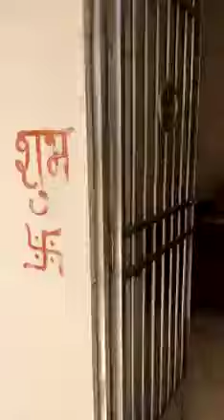नर्मदा परिक्रमा - नर्मदे हर ! आज माघ वद्य सप्तमी ..सद्गुरु शेगांव निवासी गजानन महाराज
आषाढ़ी कार्तिकी वारी महामंडल इस भारतवर्ष के सांस्कृतिक ज्ञान और महान संत जिन्होंने दुनिया को मानवता का पाठ पढ़ाया और हज़ारो साल का पौराणिक ज्ञान भारतवर्ष और सम्पूर्ण विश्व को फल स्वरूप प्रदान किया उनके चरणों में यह भावपूर्ण श्रधांजलि ।
इस महान भारतवर्ष के सांस्कृतिक ज्ञान एवं सामाजिक एकता को सात्विकता से बढ़ाना और लोगो तक पहुँचाना, यही हमारा लक्ष्य है।